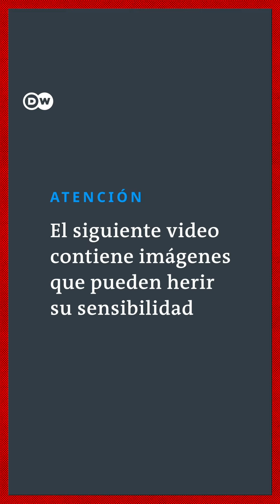Tras la ofensiva militar rusa aumentó la violencia doméstica en Ucrania | El Espectador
Iryna Shurkhno, funcionaria de la Fiscalía ucraniana, afirmó que además de la situación migratoria en Ucrania, los casos de violencia doméstica van en aumento por situaciones como el desempleo y la dificultad financiera que vino para las familias después de la ofensiva militar rusa.